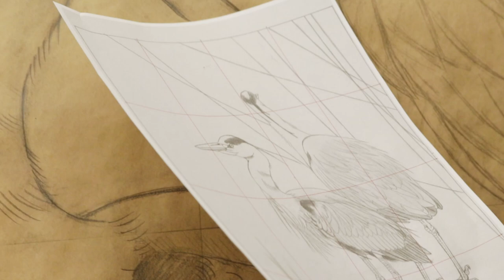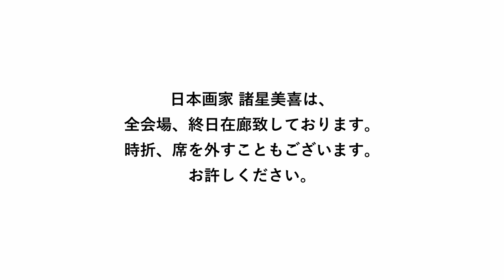【メイキング 日本画】日本画家･諸星美喜 個展 髙島屋美術画廊「ひさかた」制作過程♪ Making process of Japanese painter.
いつもご視聴頂いて、有難うございます。

今回は、、、
日本画家・諸星美喜　個展 髙島屋美術画廊「ひさかた」制作過程のメイキングです。

髙島屋美術画廊で開催中の『諸星美喜展 −無垢のカタチ−2023 』にて、「ひさかた」も展示されます。

会期中は、終日在廊しております！是非、お声を掛けて頂けますと、嬉しいです。

詳しくは、コチラをチェック‼️

◼️UNIQLO UTme!   諸星美喜

諸星美喜展
−無垢のカタチ−2023

於 : 髙島屋美術画廊

※ 全会場、終日在廊予定です。

是非、ご高覧たまわりますよう、心よりお願い申し上げます。

映像制作
南雲オフィシャルサイト

南雲-Nagumo-YouTubeチャンネル

＊Nihonga (a Japanese type of painting generally using crushed mineral pigments mixed with a natural liquid adhesive and applied with sumi ink outlines on top of Japanese paper)